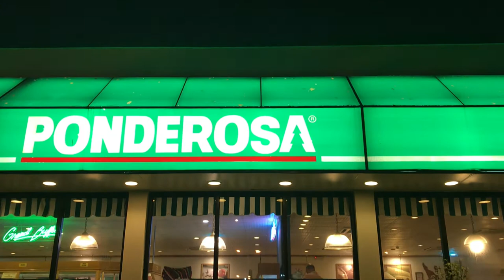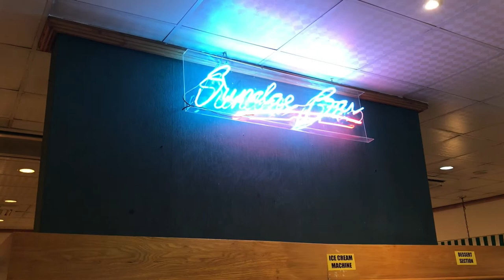DINNER DATE SA PONDEROSA BUFFET THE BEST YUNG BUFFALO WINGS | CIN CABUNTOCAN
WATCH ON HIGH QUALITY!

Thanks, Byeeee! CinCabuntocan ❤